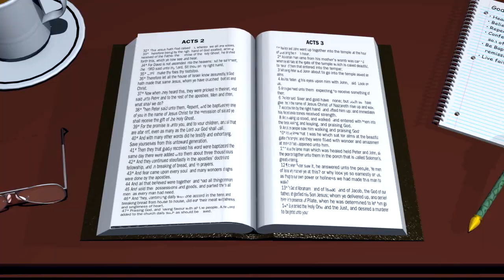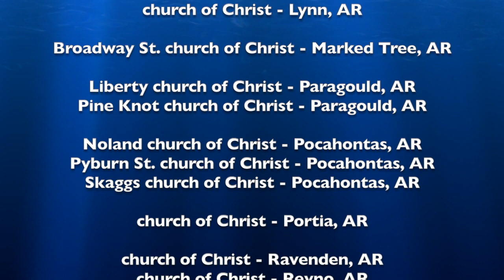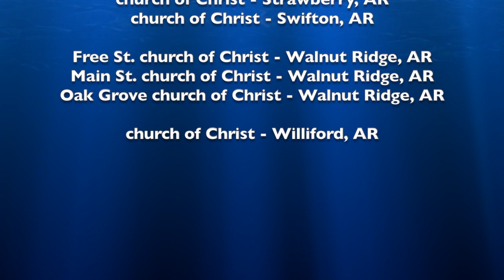Keep God's Commandments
Bible lesson with Kenney Townsley recorded at the Nettleton church of Christ in Jonesboro, AR.